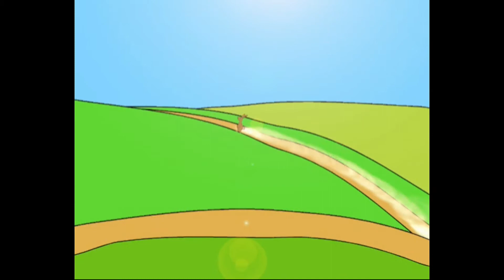Spotlight 4 p.90 ex.1 DVD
Английский в фокусе 4 с.90, упр.1 ДВД

Student's Book
Учебник

Module 6
Модуль 6

КУДА ПОЕХАТЬ!

Unit 11а
Урок 11а

Заяц и черепаха.

Послушайте и прочитайте.

1
Once upon a time, there was a very fast hare and a very slow tortoise — Жили-были очень быстрый заяц и очень медленная черепаха.
2
The hare always laughed at the tortoise because he was so slow. — Заяц всегда смеялся над черепахой, потому что она была такой медленной.
3
All the animals were tired of listening to the hare. Then one day the tortoise surprised them all: ‘Let’s have a race tomorrow then!’ — Все звери устали слушать зайца. Тогда в один прекрасный день черепаха удивила их всех: «Давайте устроим завтра гонку!»
4
Then next day, when they started the race, the hare jumped forward. Very soon he was far ahead of the tortoise. — На следующий день, когда гонка началась, заяц поскакал вперед. Уже скоро он был  далеко впереди черепахи.
5
It was very sunny day and the hare was very hot. ‘There’s a tree. I can rest under it!’ — Был солнечный день и зайцу было очень жарко. «Тут есть дерево. Я могу отдохнуть под ним!»
6
A few hours later, the tortoise passed the sleeping hare… — Через несколько часов черепаха проползла мимо спящего зайца…
7
Suddenly, the hare opened his eyes and looked around. He saw the tortoise at the finish line! — Внезапно заяц открыл глаза и огляделся вокруг. Он увидел черепаху у финишной линии!
8
The tortoise was the winner! The hare learned his lesson the day: ‘Keep on going and don’t stop until you cross the finnish line!’ — Черепаха победила! А заяц усвоил урок: «Продолжай идти и не останавливайся, пока не пересечешь финишную линию!»